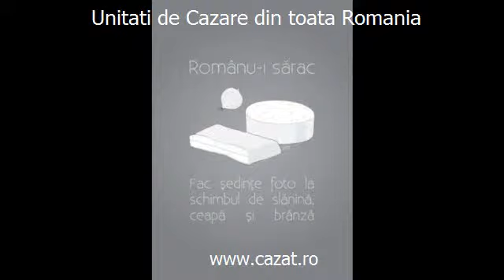Cazare Margineni, Valcea - Cazat.ro